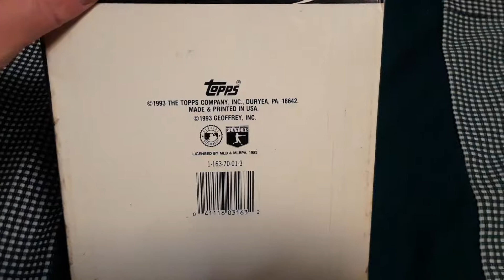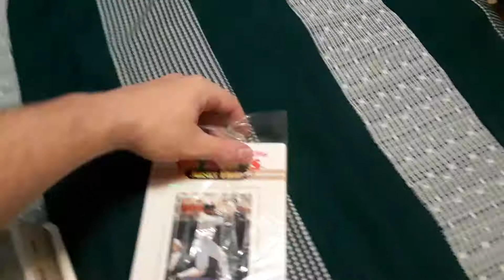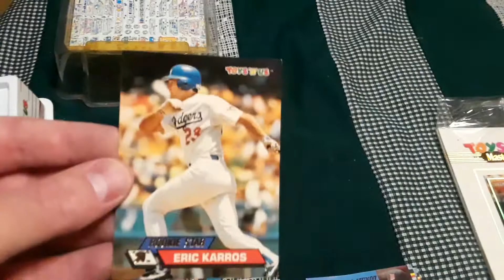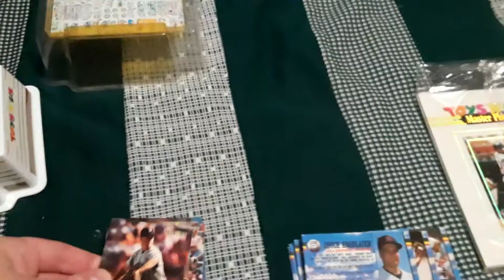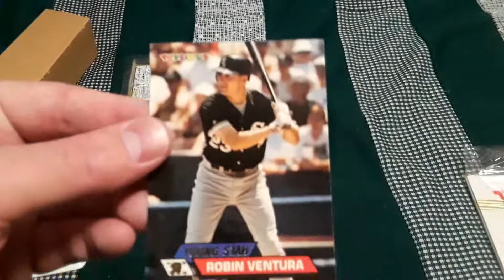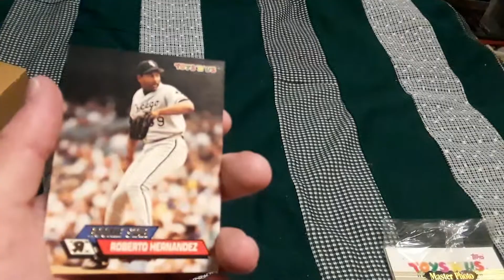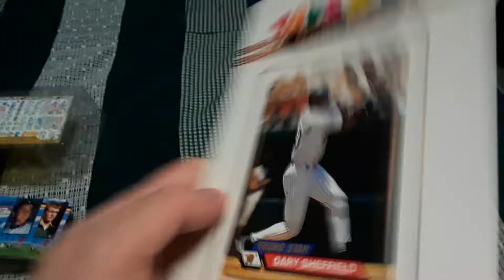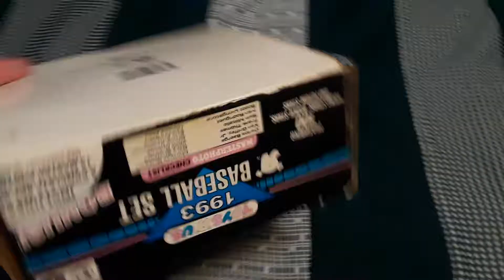Unboxing Toys "R" Us Excusive 1993 "R" baseball 100 card set including Master Photos subset